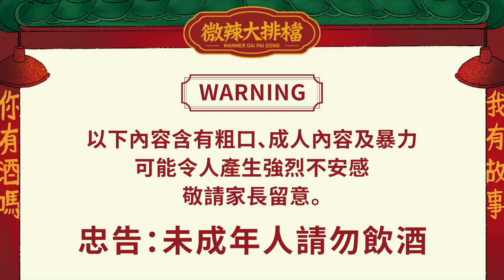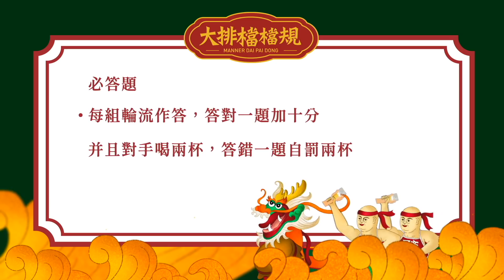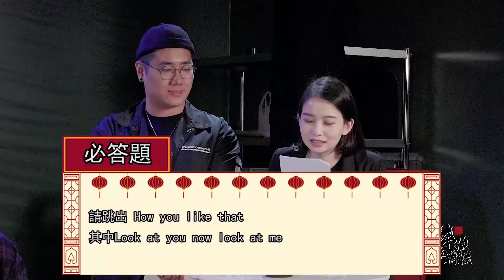【微辣大排檔番外篇】醉強爭霸戰！全男班！女性問題知多少？五王一后大對決！Roberto展現性感舞姿！